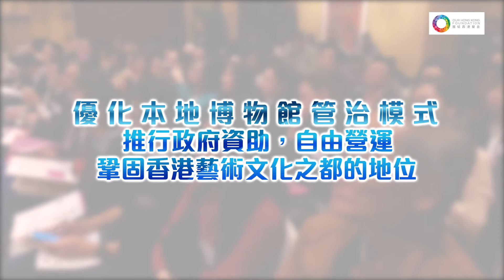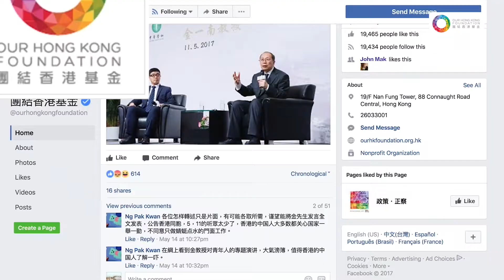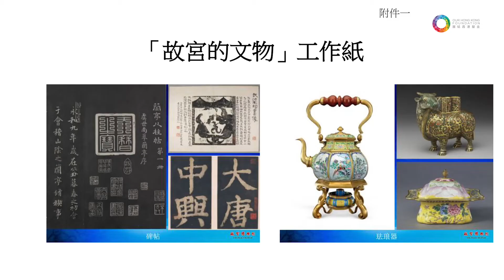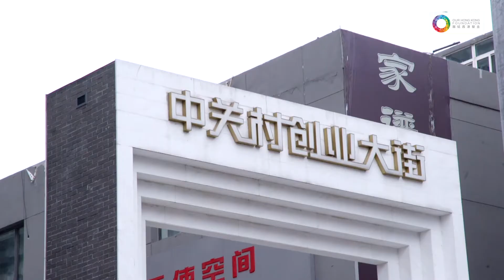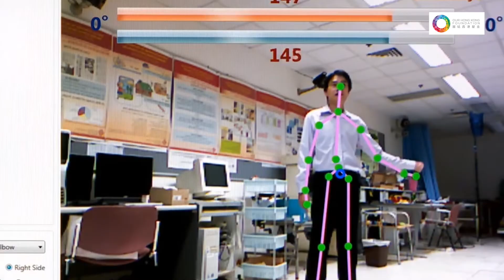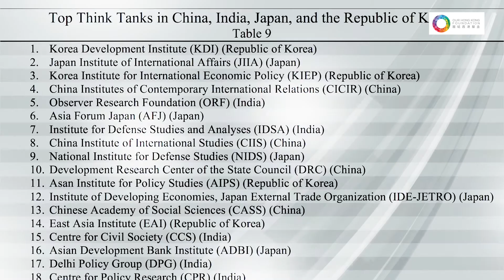團結香港基金半年工作回顧